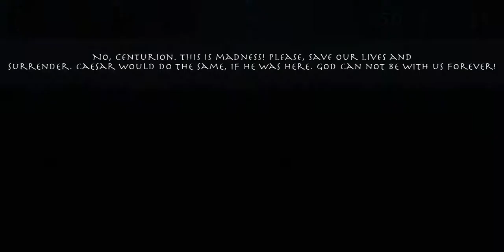Legions of Rome 19-20